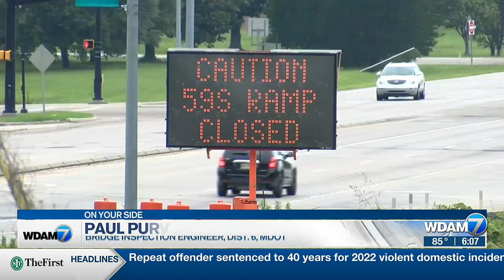6pm Headlines 6/22